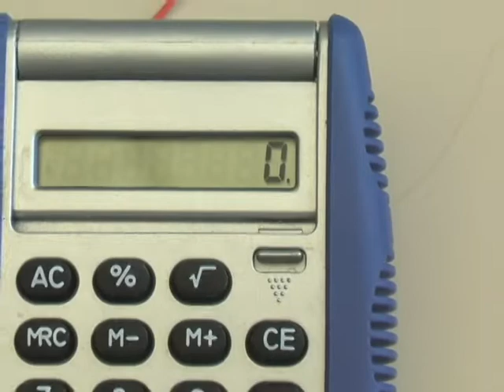ALUNOS DO ENSINO FUNDAMENTAL E MÉDIO DA FUNVIC PARTICIPAM DA FEIRA DE CIÊNCIAS